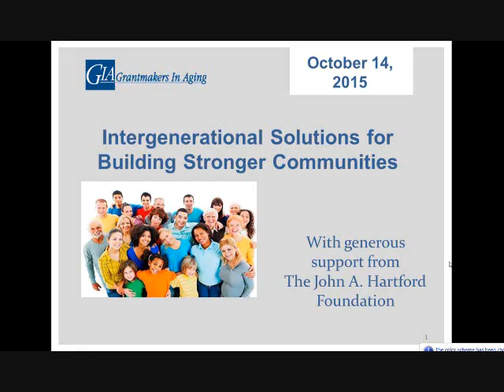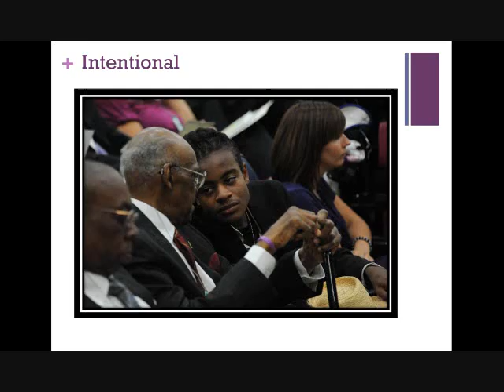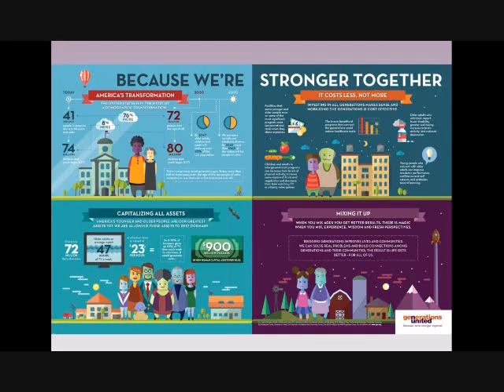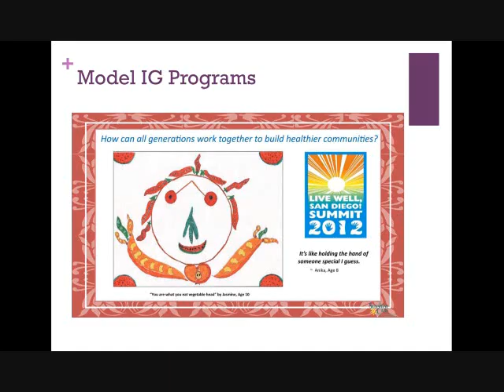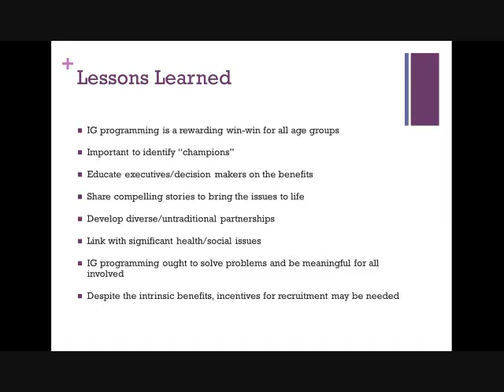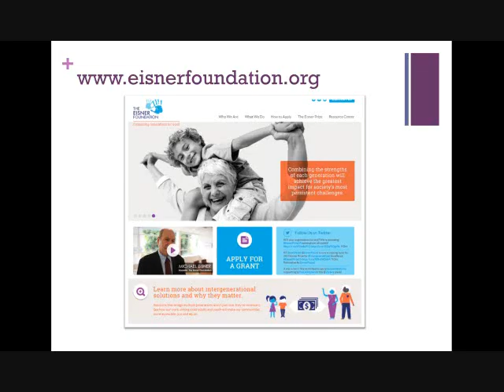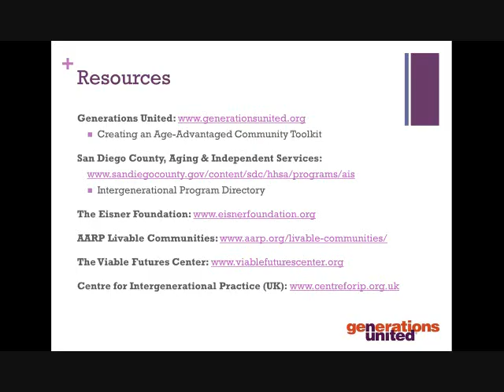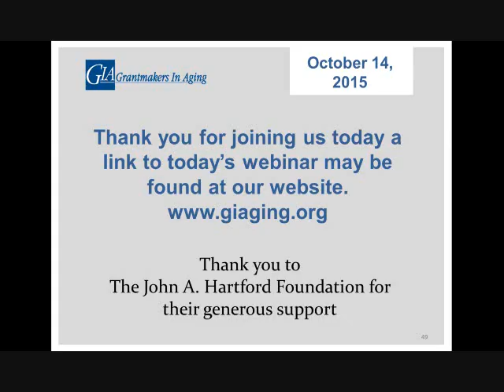Intergenerational solutions bldg strong communities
This webinar demonstrated how intentional, intergenerational solutions - including programs, policies, and practices - can improve outcomes for children, youth, and older adults and transform communities; and examined successful and innovative models for building “age-advantaged” communities and the role of funders and their community partners in expanding the impact of intergenerational connections.

Presenters: Donna Butts, Executive Director, Generations United; Cathy Choi, Director of Programs at the Eisner Foundation; Ellen Schmeding, Director of Aging & Independence Services/Public Administrator for San Diego County. Moderator: John Feather, PhD, CEO, Grantmakers in Aging (GIA).

Webinar date: October 14, 2015.